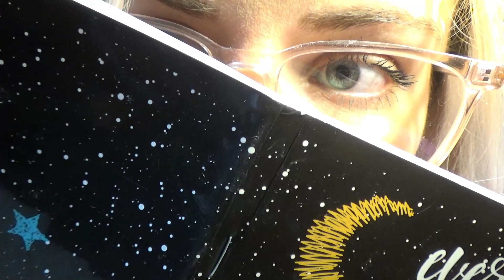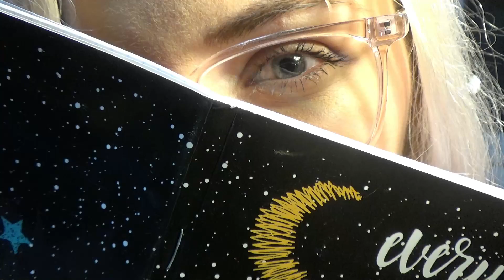(not) Living the Life with MISOPHONIA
Some corrections/additions:
- the anger doesn't pass immediately after, it has an afterglow. It's just the murderous intent that does ;)
- the being annoyed with the motions has a name, too: it's misokinesia, hatred of movement
- the triggers can "infect" other noises - getting exposed to a trigger while another noise is present, can make the other noise a new trigger
- this video triggers me a lil bit with the occasional smacking sounds my mouth makes; big sorry to my misophonic brethren
- Subnautica, why?
- I did end up having an office job, fighting to find some balance between asking some of my team (hugs to y'all) to not make sounds around me, working with headphones on, and suffering in silence to get some positive social interactions otherwise; even when my colleagues try to accommodate me, they mostly fail because they're human (it's quite funny and sweet [and also makes me want to bit off a head or two] when someone puts down a cookie with "sorry!" and then proceeds to slurp on their drink xD), but I appreciate it nonetheless
- working mostly from home and limiting social interactions to events and occasional office days is very, very helpful in managing my nerves when do I go out
- I am now also triggered by the sound of the water falling in the shower when someone's showering (but not if it's just water falling, someone must be in there and causing the big, irregular drops to fall)
- I watched a short movie recently entirely on mute, because I was told it was great but all the fuckers did was eat and talk while at it and I wanted to die (it was a fun movie)

Runaway prepositions all over, I know, I heard them too, apologies! Too ranty to word :p